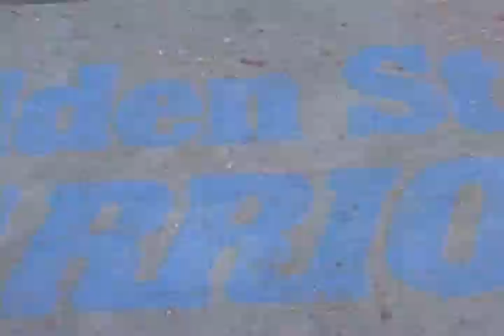OPIO OF SOULS OF MISCHIEF - DON JULIO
OPIO AND ARCHITECT - VULTURE'S WISDOMM - HIEROGLYPPHICS IMPE